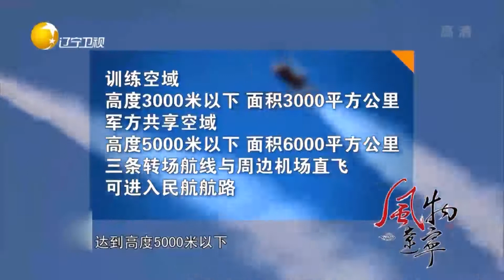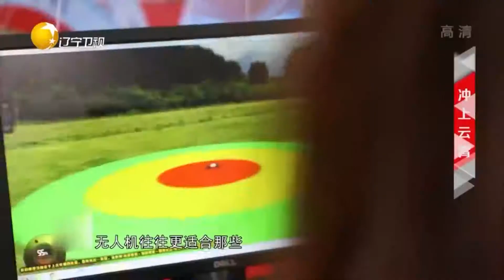沈阳法库国际飞行大会开始了，在这里能看到各种展演丨风物辽宁